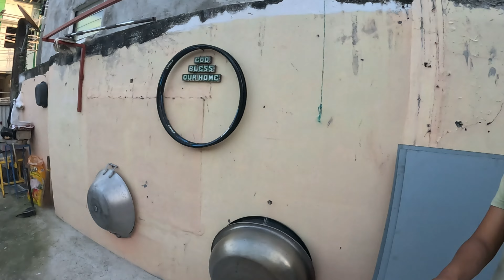ANG BANGKANG MALAKI NI IDOL JAPER SNIPER